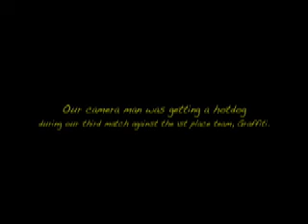Omerta 3man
This is our 3man teams first tournament. It was hosted by Renegade Paintball in Salina, KS. Omerta is our teams name and we placed 4th.

1st - Graffiti
2nd - BBD
3rd - Super Hit
4th - Omerta

Note: This was everyones first time playing in a tournament and it was also our camera mans' first tournament filming (I think you'll be able to tell)